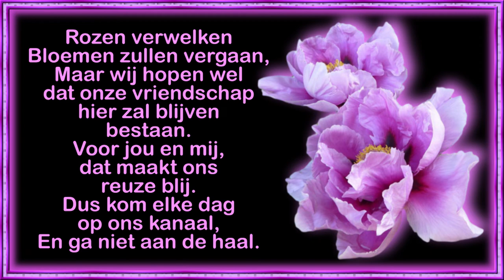za 5 febr Gezellige dag gehad in de huiskamer zoals dat nu heet #1368